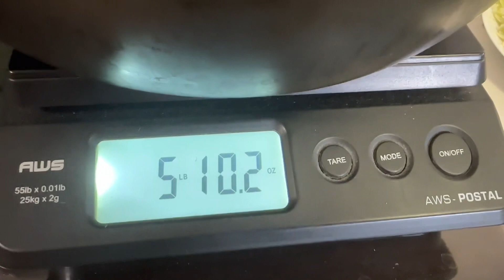Chicken Mince Samoosa | If You didn’t try this your Ramadan Preparation is incomplete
One Of The Most Demanding Recipes of Chicken Mince Samoosa is here, you must try it with this recipe it tastes so yummy,Delicious and Perfect Serving Of iftar parties